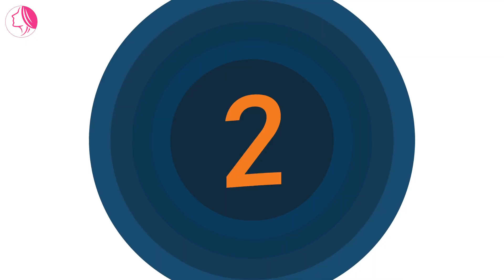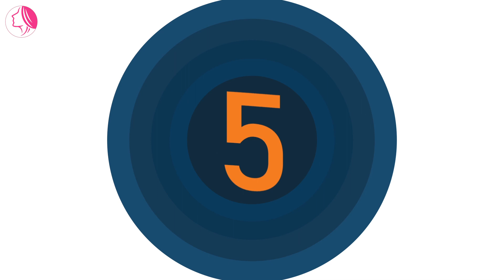REKOMENDASI 5 BEDAK WARDAH PENGHILANG FLEK HITAM, AUTO CANTIK TANPA NODA!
Hallo Girls, balik lagi nih di channel ayu story
Di jaman sekarang kayaknya bukan hal yang sulit lagi kalau mau merawat wajah dengan baik, karena sudah begitu banyak produk yang bisa memberikan perawatan pada wajah dengan sangat aman juga ya. Salah satunya yaitu produk-produk dari brand lokal wardah yang memang sudah mengeluarkan begitu banyak produk kecantikan. Salah satu jenis produknya yang juga banyak diburu karena sangat ampuh mengatasi masalah flek hitam adalah bedaknya ya girls. Apalagi jenisnya memang banyak, sehingga memberikan bermacam pilihan juga. Nah ada jenis apa saja nih dari bedak wardah yang bisa menghilangkan flek hitam tanpa noda?
yuk simak video ini hingga akhir, REKOMENDASI 5 BEDAK WARDAH PENGHILANG FLEK HITAM AUTO CANTIK TANPA NODA!